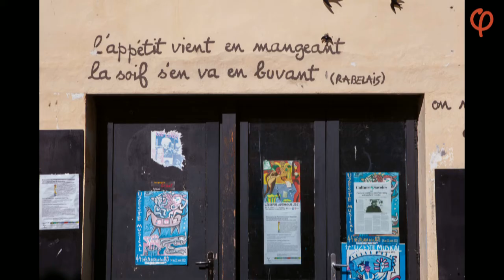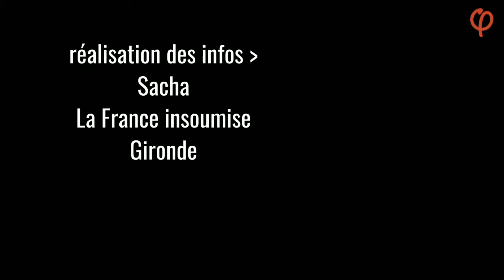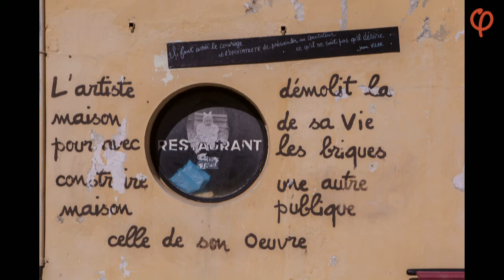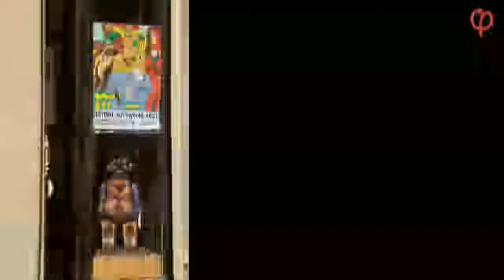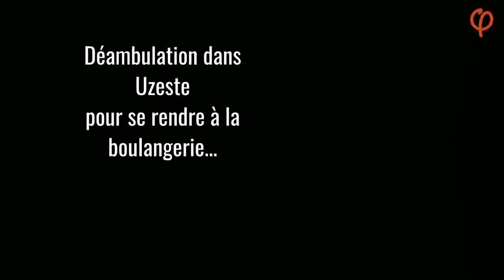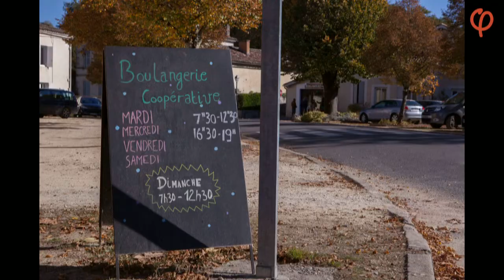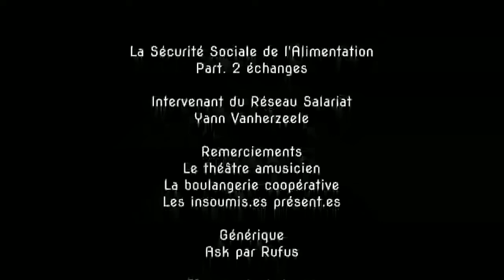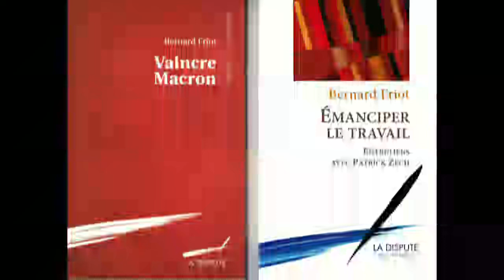Sécurité Sociale de l'Alimentation 2/2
Seconde partie : les échanges. Dimanche 24 octobre 2021, les Insoumis.es d’Uzeste recevaient d’autres Insoumis.es de Gironde.
Premier objectif, présentation et visite de la Boulangerie coopérative (S.C.I.C.) par son Directeur général, Michel le Ray. Merci à Bernard Lubat pour sa présence.
Second objectif de la journée, après un repas partagé, en savoir plus sur la Sécurité Sociale de l’Alimentation sur laquelle travaille le Réseau Salariat.

Agrémentée de quelques photographies, vous entendrez les échanges entre camarades, ou il est question de :
la Ligne à Très Grande Vitesse (T.G.V.),
de mobilisation,
du grand contournement,
de la Sécurité Sociale de l'Alimentation (S.S.A.),
       mais aussi
du salaire à vie,
du communisme versus capitalisme,
cotisations = salaires,
la retraite,
le bénévolat révolutionnaire,
une prise de pouvoir nécessaire,
penser filière globale,
faut-il payer moins cher ?
la monnaie locale,
les A.M.A.P. et leurs productrices/producteurs,
l'Insertion par l'Activité Economique (I.A.E.),
les initiatives locales alternatives,
Dominique Paturel, chercheuse à l'I.N.R.A.E.